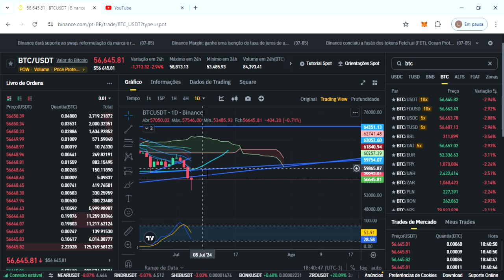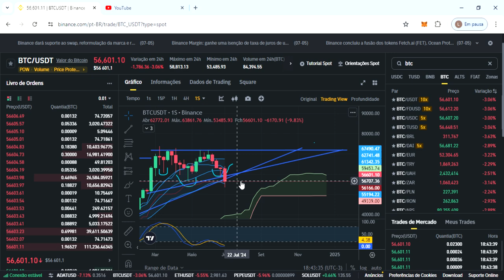Bitcoin (BTC) | BTC Bitcoin Preço hoje 05/07/24